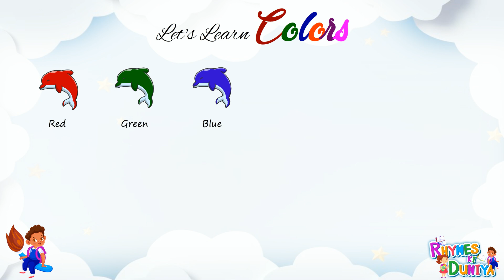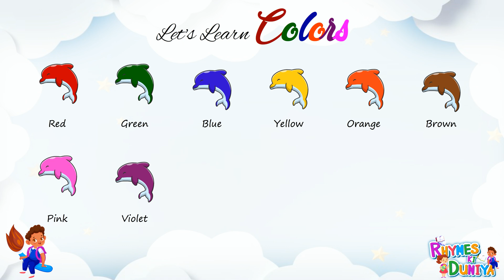Learn Colors Name In English | Color Videos For Kids | Learn to write colors name for Kids